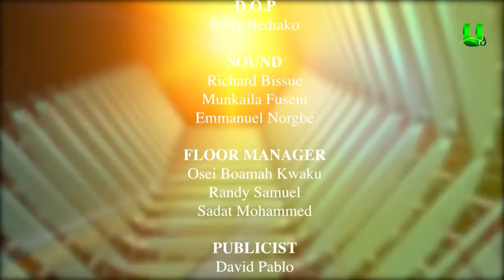The REAL NEWS With Akrobeto 17/07/2020